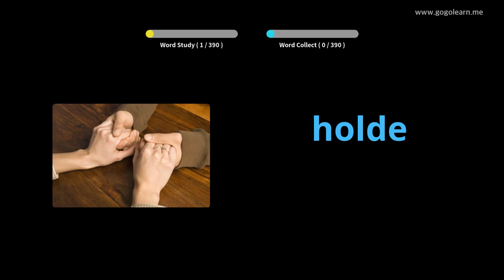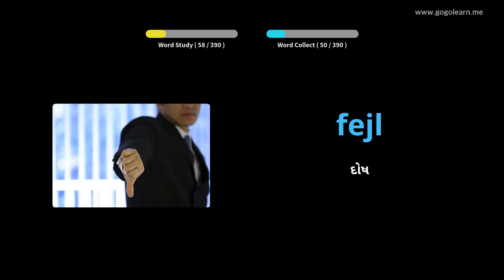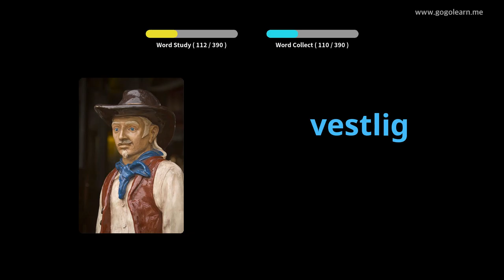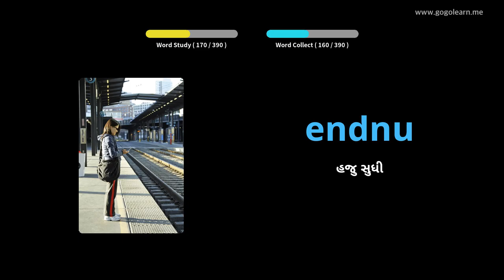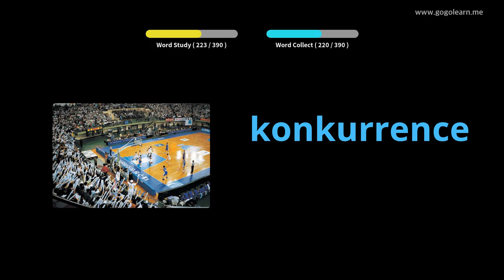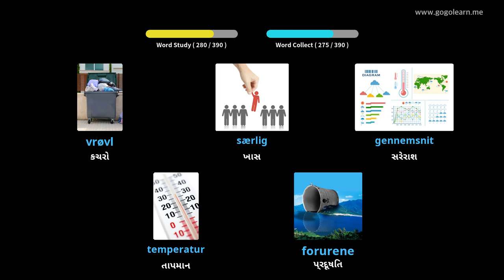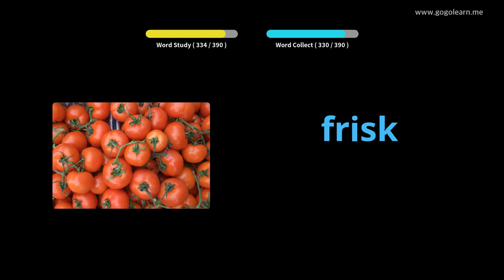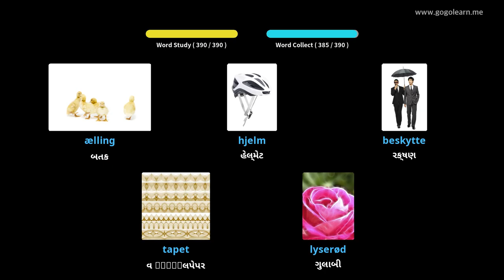ડેનિશ શબ્દભંડોળ માધ્યમિક શાળા 2 |Golearn